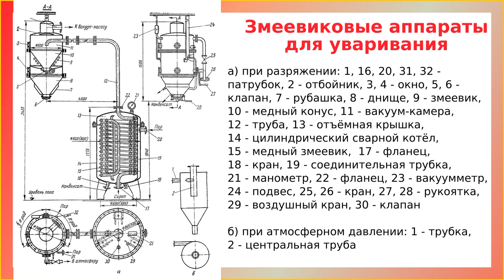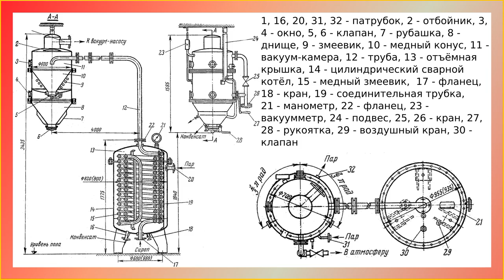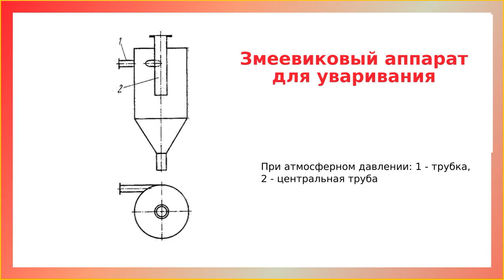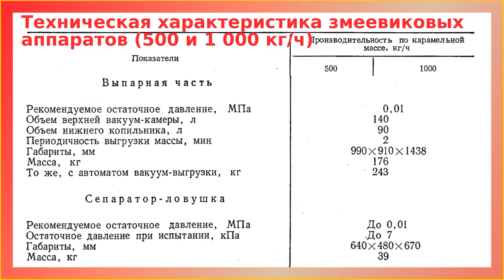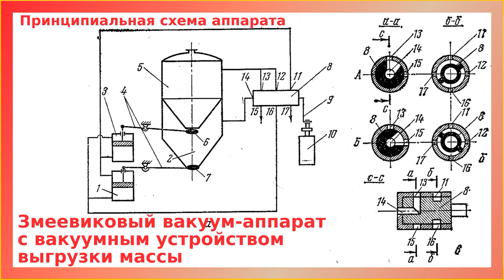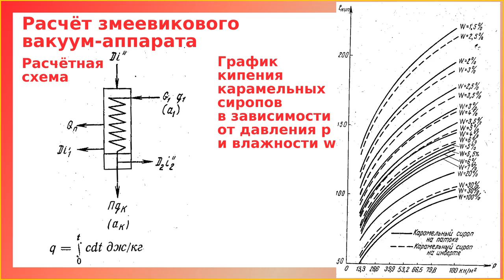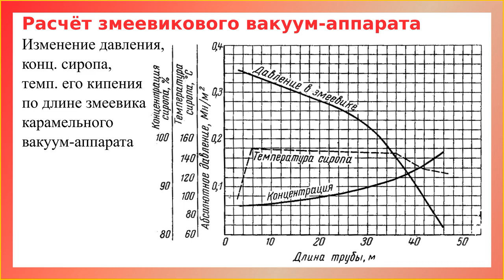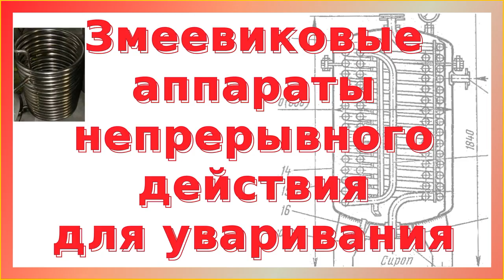Змеевиковые вакуум-аппараты непрерывного действия: устройство, принцип действия и расчёт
Змеевиковые вакуум-аппараты непрерывного действия предназначены в основном для уваривания карамельной массы путем выпаривания избыточной влаги из карамельного сиропа.

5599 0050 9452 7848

Кроме этого змеевиковые вакуум-аппараты применяются в сироповарочных станциях, в агрегатах для уваривания фруктово-ягодных начинок, в универсальных станциях для уваривания различных конфетных масс, ирисных, желейных, мармеладных и других масс.